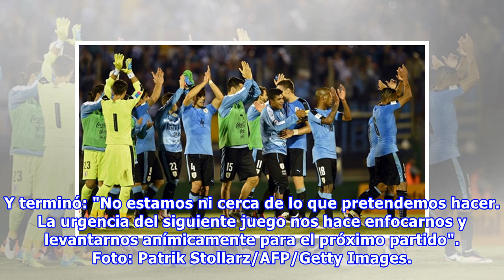DIRECTV Sports™ | Pizzi: "Tenemos que sacarnos esta sensación de vergüenza"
El entrenador de Arabia Saudita confía en que su equipo pueda encontrar un enfoque a partir de la "urgencia" tras la caída 5-0 con Rusia. Fue una conferencia dura para Juan Antonio Pizzi. Primero, porque tuvo que dar la cara luego de un duro cachetazo tras el 5-0 de Rusia. Luego, porque los periodistas, especialmente los árabes, estaban furiosos con la presentación. Alguno hasta se animó a deslizar si seguiría en el cargo tras la derrota... Enojado, el argentino contestó: "¿Cómo no voy a analiza...